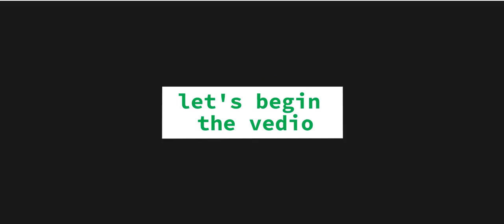pokemon unite | pokemon unite darulun vs greninja | gameplay | shrsur gamers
this is a channel of shrsur gamers;
IN THIS CHANNEL WE UPLOAD VEDIOS LIKE;
GAMING VEDIOS;
CODING VEDIOS